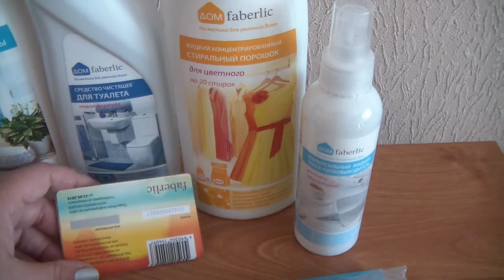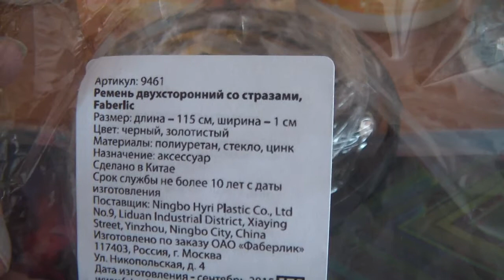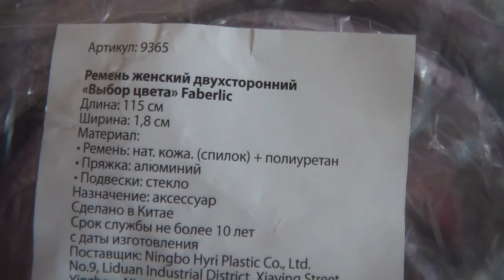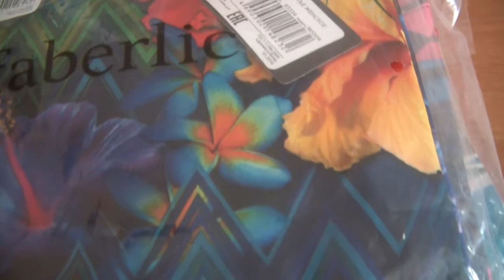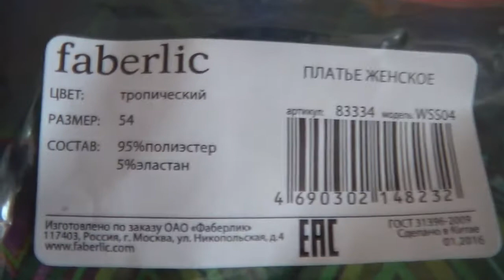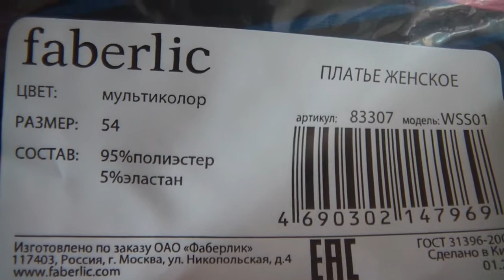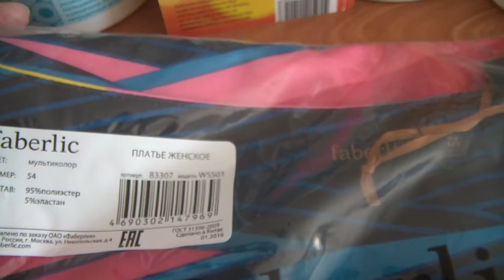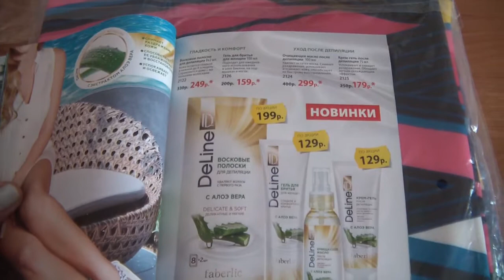Покупки по каталогу № 6 Фаберлик.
Регистрируйся в компанию Фаберлик и получай скидку в 20%, участвуй в акциях и накопительных программах.
Чтобы попасть в мою структуру, осуществи регистрацию по ссылке:
83334 WSS04 Платье женское, цвет тропический, размер 54
83307 WSS01 Платье женское, цвет мультиколор, размер 54
9365 Ремень женский двухсторонний "Выбор цвета", Faberlic
9461 Ремень двухсторонний со стразами
11223 Концентрированный жидкий стиральный порошок (гель) для цветного серии "дом faberlic"
11151 Универсальный жидкий спрей-пятновыводитель серии "дом faberlic"
11220 Средство чистящее для ванной комнаты универсальное серии дом faberlic
11225 Средство чистящее для туалета серии дом faberlic